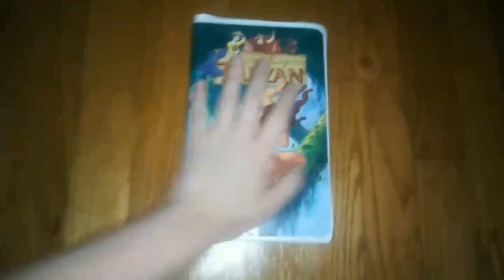Tarzan 2000 VHS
Uploaded: July 24, 2023 Copy Fitzgerald: Tarzan 2000 VHS